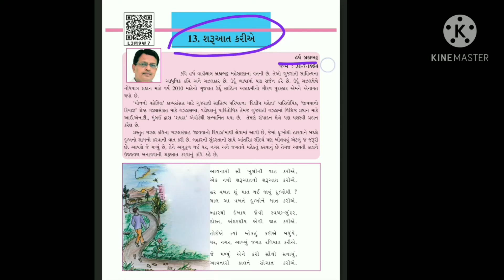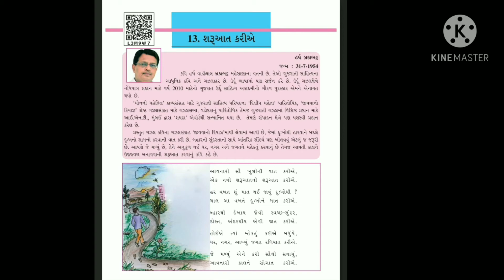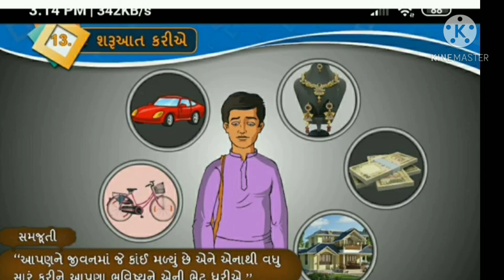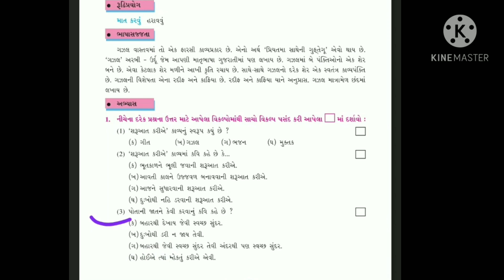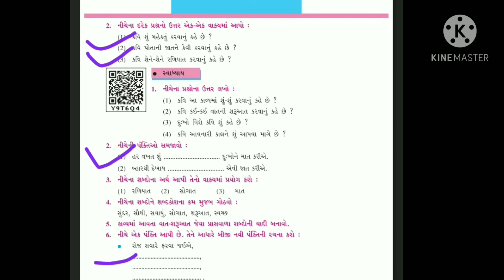STANDARD 8 GUJARATI CHAPTER 13 (PART 1)